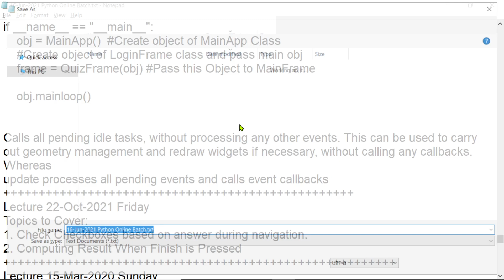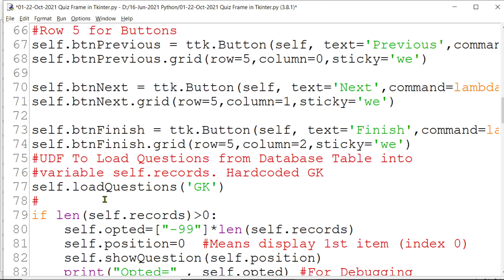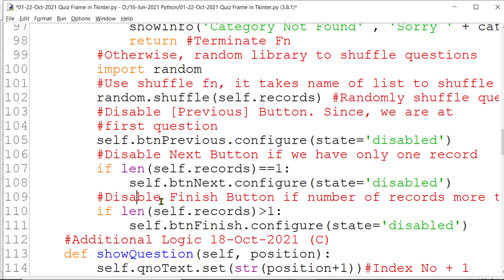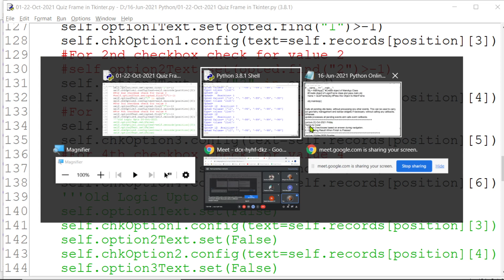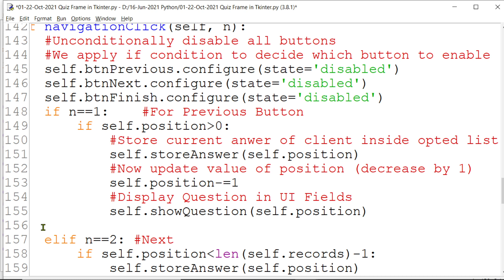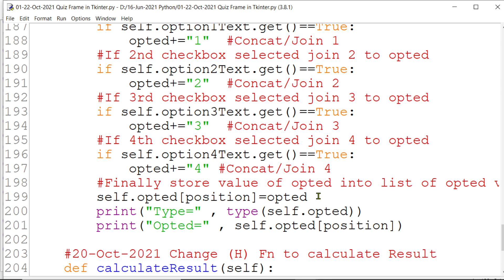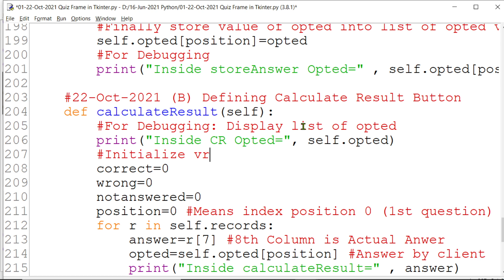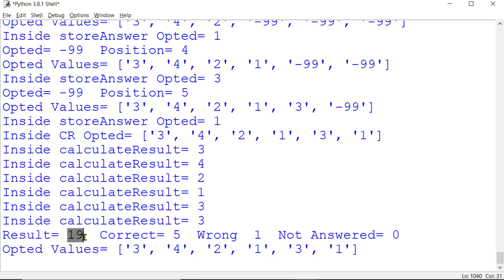Python in Hindi | Tkinter and MySQL | Coding of Quiz Application | Bhupendra Khilrani CWB 22-10-2021